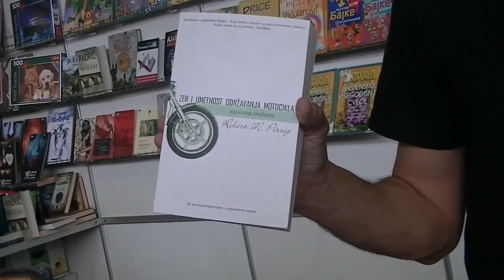Izdavačka kuća 2 (XVII Salon knjige i grafike Pirot 15.02.2015.)